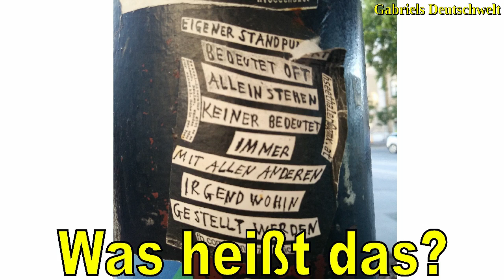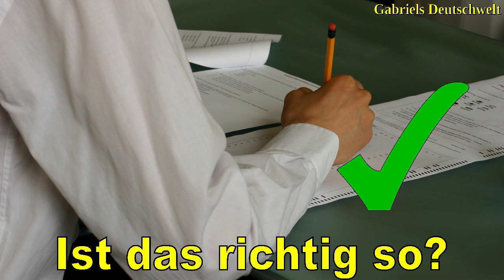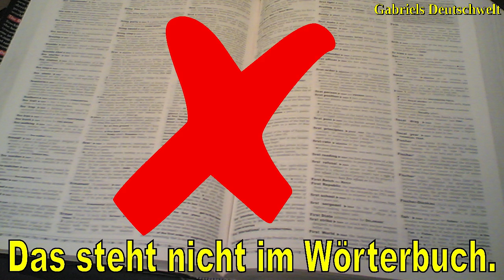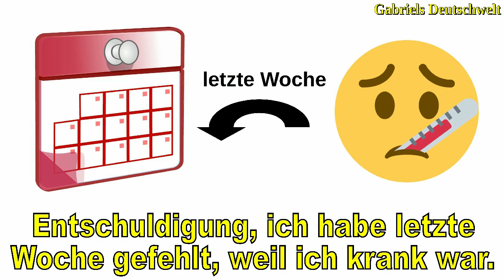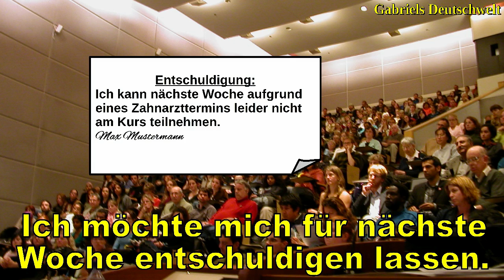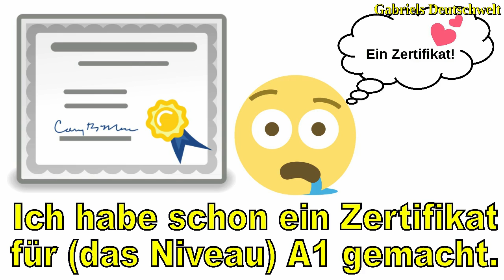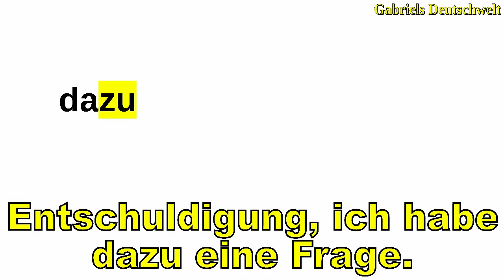學生必備的35個德文課堂用語 - 跟我學到自然說出德文!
⭐ Bilder:
-Bathroom-gender-sign.png By Creator:Tombe - Every part of this sign was downloaded as creative common file and put together., Public Domain,
-Blacks-Law-Dictionary.jpg  By User Alex756 on en.wikipedia - Own photo by en:user:alex756 on en.wikipedia,
-Niños estudiantes chilenos.jpg By Pontificia Universidad Católica de Chile from Santiago, Chile - Ocho escuelas vulnerables mejoran sus logros en lenguaje y matemática con el apoyo de Ailem UC, CC BY-SA 2.0,

Hintergrundmusik:
LAKEY INSPIRED - I Found Me